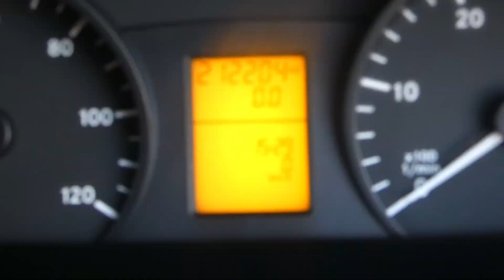2011 61 MERCEDES SPRINTER 313CDI 129PS MWB HIGH ROOF EX COURIER 212K BARNSLEY VANS U4436